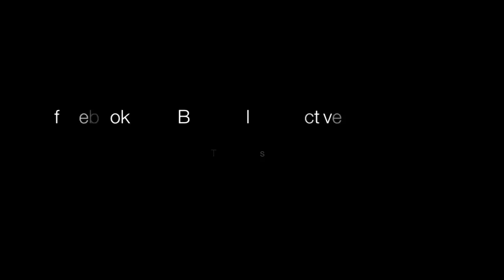Boise Cello Collective - Paranoid Android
The Boise Cello Collective is an open-membership collaborative project among some of Idaho's preeminent cellists.

Arranged by Jake Saunders